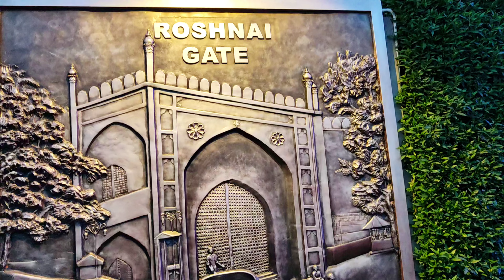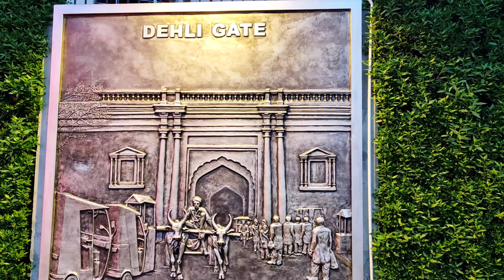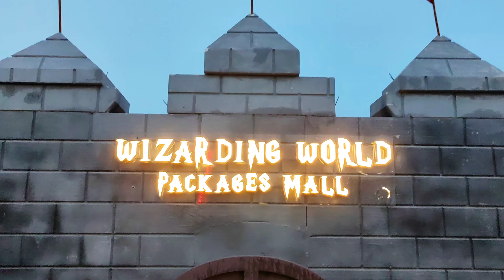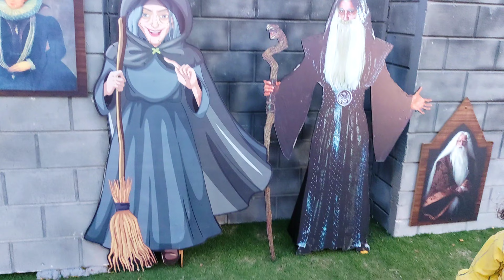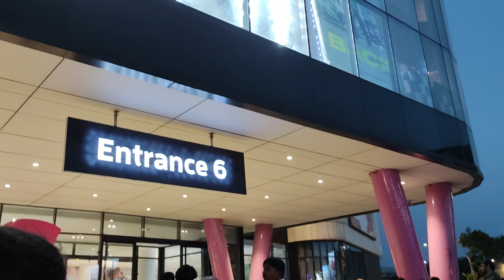Packages mall part 2#vlog vlogvideo shoppingmall vloger shopping #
Packages mall part 2